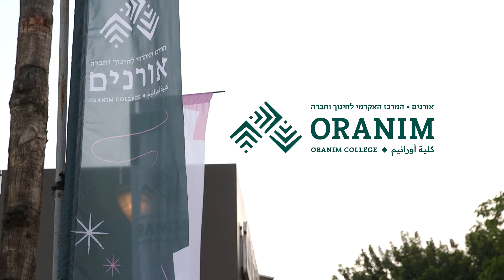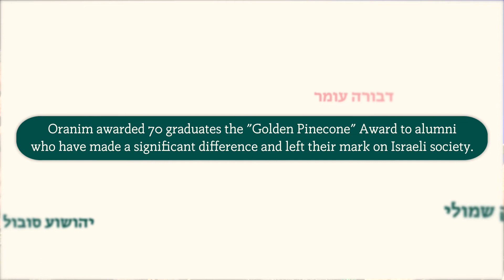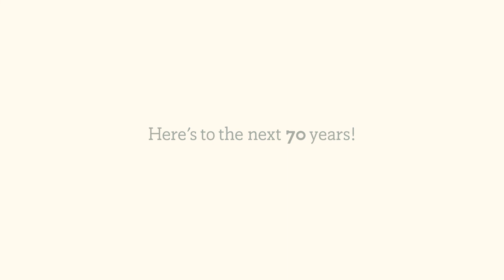Oranim's 70th Anniversary Event June 2022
Highlights from the 70th Anniversary event of Oranim College and the address of President Isaac Herzog, Oranim Distinguished Fellow Awardee 2022